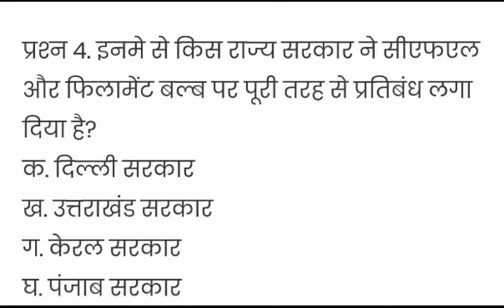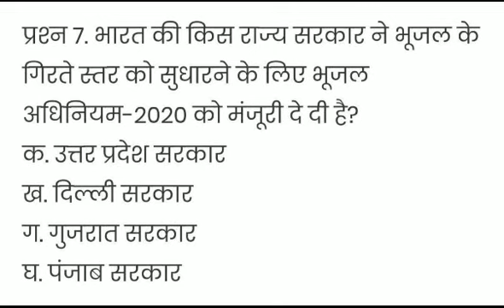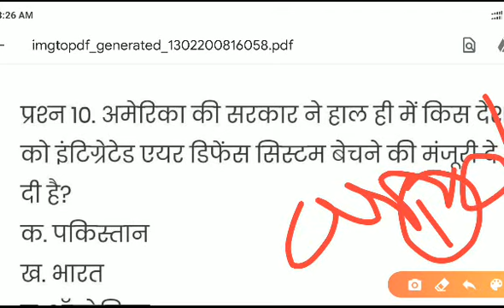13 FEBRUARY 2020 today current affair day by day